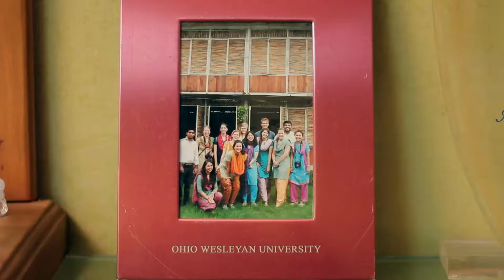Tell-Your-Tale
The British Council celebrates 65 years of engagement in Bangladesh. During this time the British Council has created endless opportunities for the people and changed many lives. Listen to some of Bangladesh’s renowned intellectuals and social leaders as they tell their tales of personal engagement with the British Council.”

‘Tell-Your-Tale’ was an invitation to the people of Bangladesh to send us personal stories of their engagement with the British Council over the last six decades. This was an invitation to share their memories of their association with our programmes and people, and of the British Council’s influence and impact in the professional, cultural and social aspects of their lives.

Join our 'Tell-Your-Tale' campaign. Share your experience and memories with the British Council Bangladesh. Inspire others!